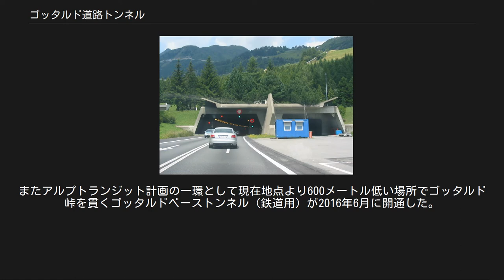ゴッタルド道路トンネル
南側出入口 ゴッタルド道路トンネル（-どうろ-）は、スイスに存在する世界で4番目の長さの道路トンネルである（世界1位はノルウェーのラルダールトンネル、2位は日本の山手トンネル(18.2km)、3位は中国の秦嶺終南山トンネル(18.0km)）。
全長16.9kmで、ゴッタルド峠の下を貫き北側のウーリ州ゲシェネンと南側のティチーノ州アイロロを結んでいる。
ドイツのハンブルクとイタリアのシチリアを結ぶ最短の道路の一部となっている。
 トンネルはスイスのモータリゼーションとイタリアのリゾート地としての人気から、1980年9月5日に開通した。
 2001年10月24日、トンネル内で2台のトラックが衝突して火災が発生し、11名が亡くなった。
修復と清掃のためにトンネルは2ヶ月間閉鎖された。
 2012年6月、ゴッタルド鉄道トンネルが落石により不通となり、危険物の輸送が停滞した。
このため鉄道の不通期間に限り、ゴッタルド道路トンネルで禁止されてきた危険物輸送車両の通行が、制限付きで認められることとなった。
具体的には、時間を限り一般車両を通行止めとし、警察車両が誘導、危険物輸送車両を隊列を組み、消防車両が追随する形で走行が行われた。
 ゴッタルド道路トンネルはスイスの高速道路A2の一部である。
バーゼルからイタリアとの国境のキアッソまでを結んでいる。
 トンネルは片側1車線の対面通行で、制限速度は80km/hである。
 トンネルは過密状態で、しばしば渋滞を引き起こしている。
これに対してアルプス山脈を貫くトンネルでは、ヴァレー州のグラン・サン・ベルナールトンネルの方が空いており、時間的にも短いことが多い。
ただし距離的にはゴッタルド道路トンネル経由の方が短い。
 トンネル内では、トラックの車間距離は150メートル以上を取るように規制されている。
 2016年2月の国民投票において、条件付きで第2トンネル建設を認める2014年連邦法改正案が承認され、2027年の開通が予定されている。
 第2トンネル建設計画は古くから浮上したものの、政治的な背景もあいまって遅々として進まなかった。
道路トンネルの建設を阻止しようとした「アルプスを通過交通から守る」アルプス運動は、当初はスイスの連邦参事会により否決されたが、1994年2月に52%の賛成で国民投票を通過した。
これに対しトンネル建設派のアヴァンティ運動は2004年2月に国民投票を行ったが、62.8%の反対で否決された。
 2014年9月26日、前述のように連邦議会にて連邦法改正案が通過。
この改正案は、自然保護を目的に交通量増加を認めていないスイス連邦憲法第84条の遵守を前提に、老朽化した現行トンネルを全面閉鎖した上での改修工事を目的として新トンネル建設を可能とするものである。
従って、新トンネルは現行と同じく片側1車線の対面通行とされている。
さらに、現行トンネル更新完了後は、新旧共に１車線に半減し、許容通行量は現状のまま維持される計画である。
今後この計画を変更する場合、国民投票による憲法第84条の改正が必要となる。
 ゴッタルド鉄道トンネルが並行している。
またアルプトランジット計画の一環として現在地点より600メートル低い場所でゴッタルド峠を貫くゴッタルドベーストンネル (鉄道用) が2016年6月に開通した。